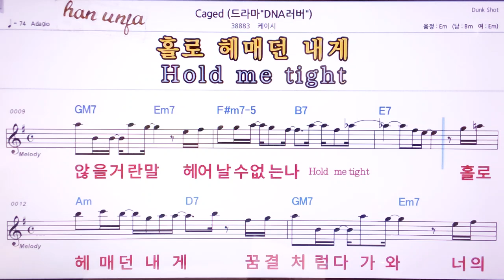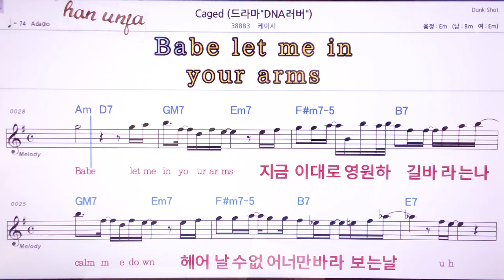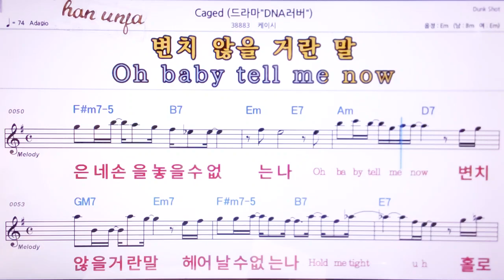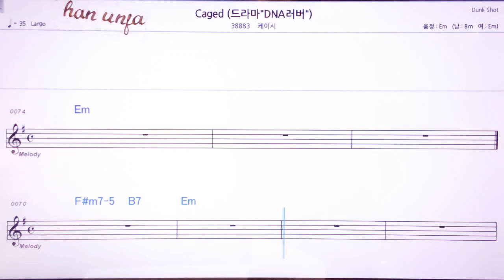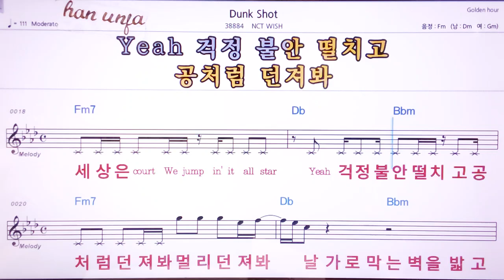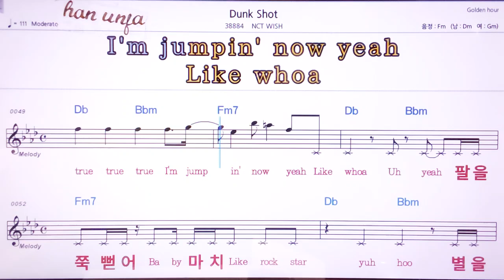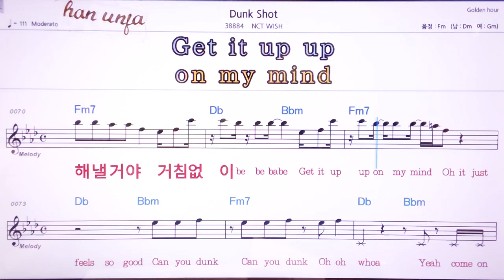💖 Caged/케이시*Dunk shot/NCT wish 👍MR,노래방, 악보, 코드,Karaoke With Sheet Music